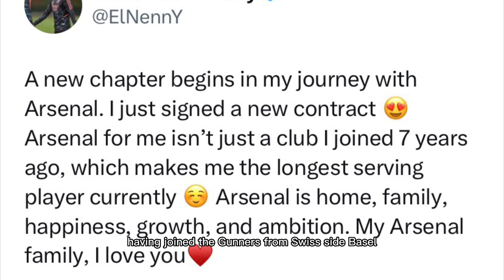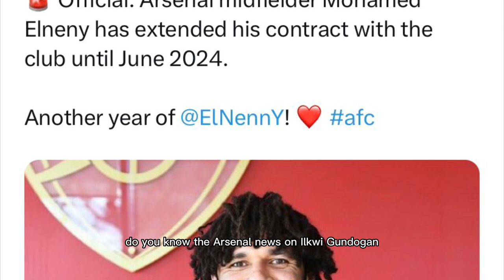OFFICIAL PHOTOS!✅Mohamed Elneny SIGNS a NEW Arsenal FC CONTRACT!❤️Mohamed Elneny Arsenal TRANSFER!🤩